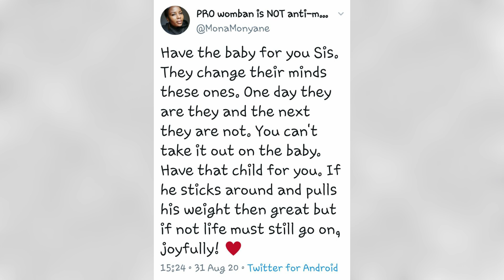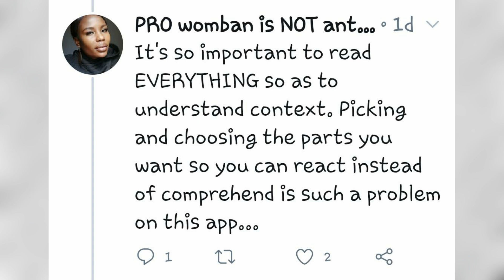Mona Monyane's Advice Rubs Men The Wrong Way